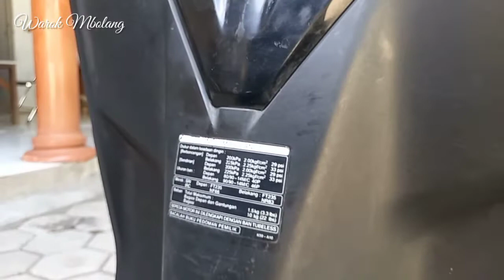Review Honda Vario Tahun 2020 Black Gold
review honda video tahun 2020 warna hitam bermotif emas